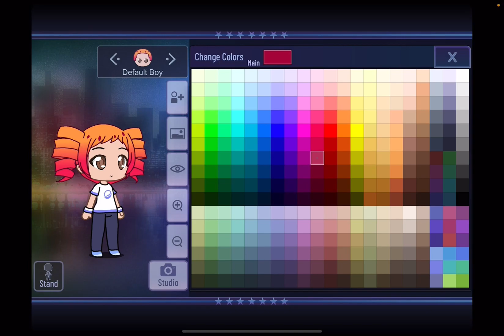My mom makes a ✨character✨ ⚠️I do have the right to this song⚠️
Song: it’s me and the PS5 idk